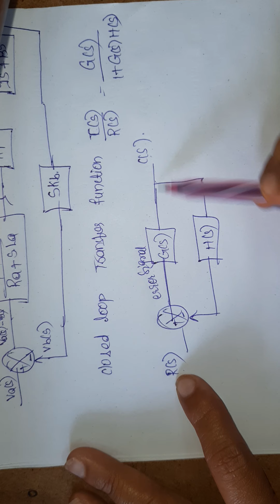LCS:12. armature controlled DC servomotor part 2